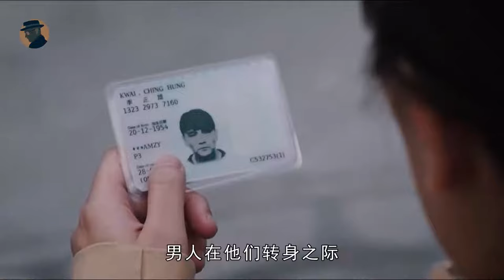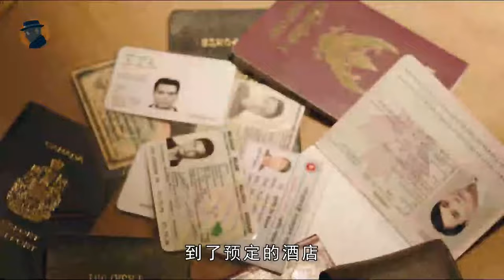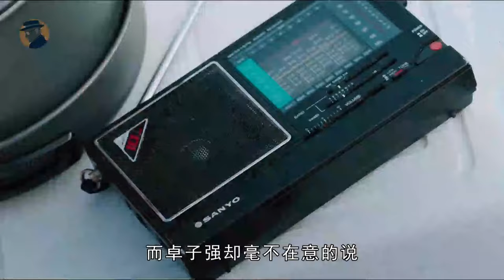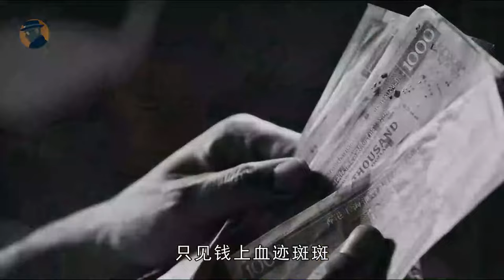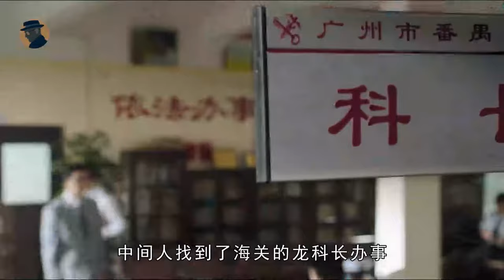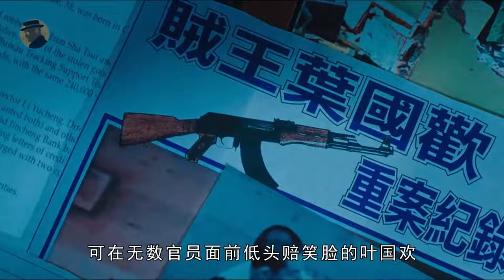搶劫、綁架、殺人、無惡不作，香港犯罪史上，最惡名昭彰的三大賊王，卻想合謀做一場驚天大案，結局實在令人希噓！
樹大招風.